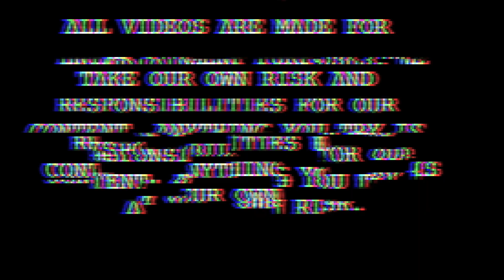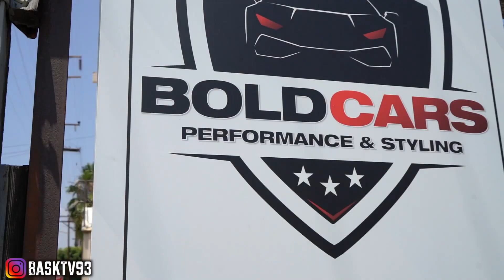I Left i8 Open in The Hood and This Is What Happened! PART 2